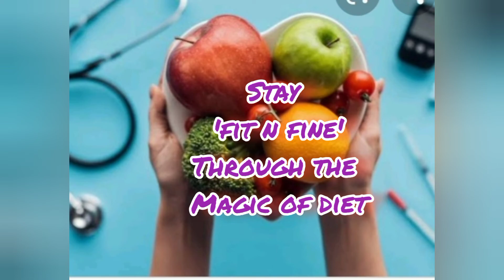Detox Diet plan to lose 2kg in 2days|দ্রুত ওজন কমাতে কি খাবে|Dietician Runia Ghatak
Detox Diet plan to lose 2kg in 2days|
দ্রুত ওজন কমাতে কি খাবে|
Dietician Runia Ghatak